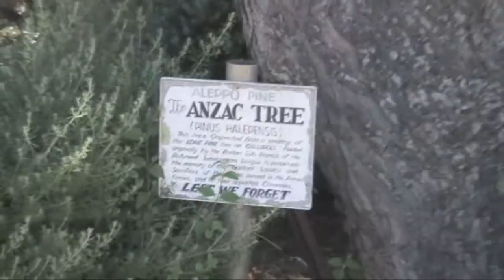Anzac Day Parade - Ballan 2014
Fiskville firefighter recruits and local CFA volunteers take part in the Anzac Parade in Ballan.